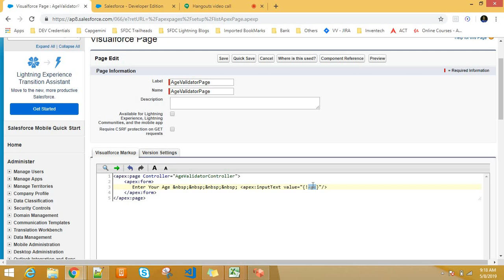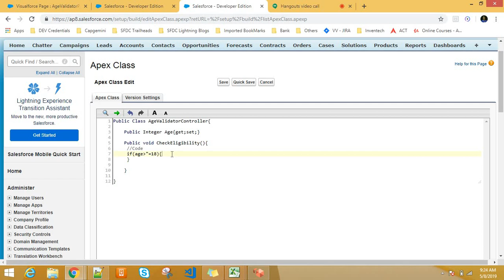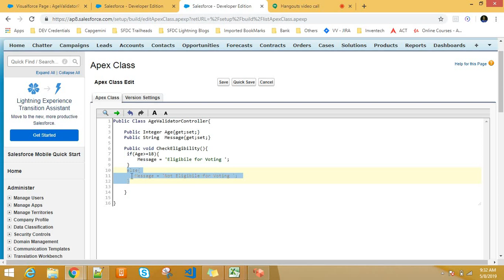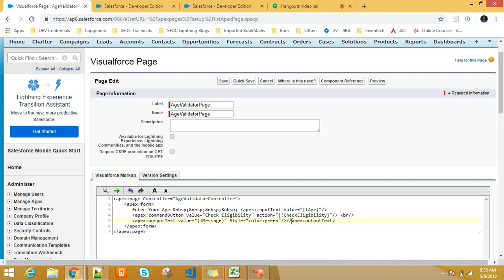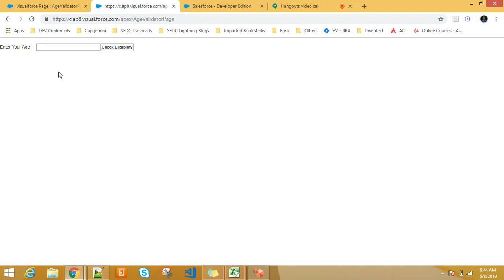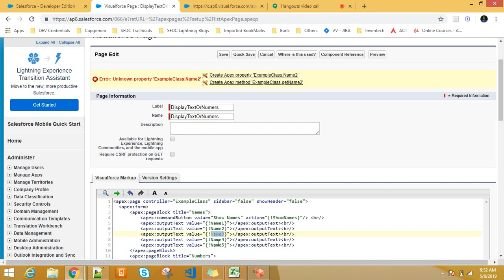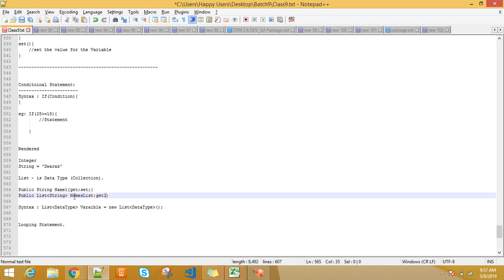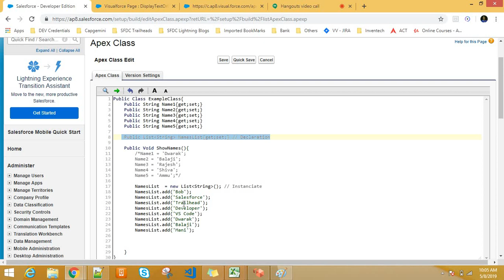Conditional Statement (If Condtion)